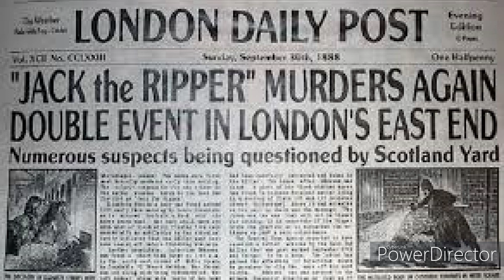Chas Lowe talks LaCrusha Meets Jack the Ripper screenplay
Chas Lowe, also known as Rifleman Loweco Writer, talks about his 27th LaCrusha the Witch series screenplay, "Adventures of LaCrusha The Witch III, The Bounty Hunter". This screenplay is a full feature and is mostly sci-fi and includes other genres. Chas Lowe is a retired union xray pipeline inspector and now enjoy writing movies scripts as Production Screenplay Writer. Chas Lowe's slogan is "It's all in the script, Hollywood!"